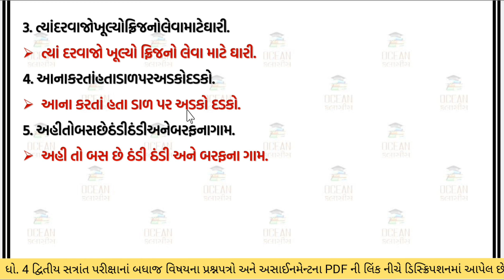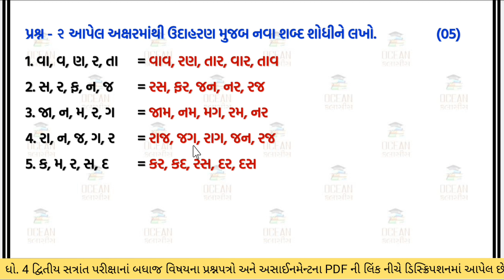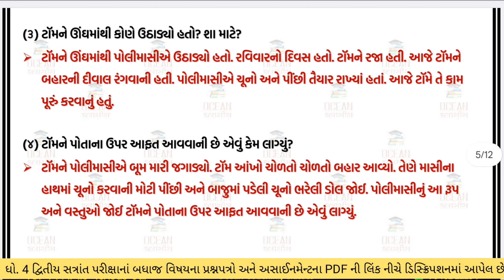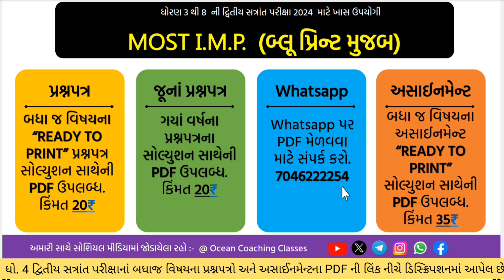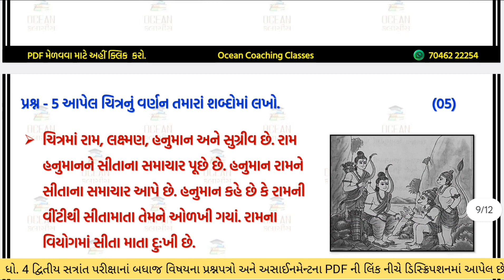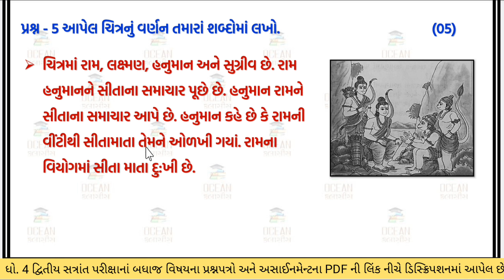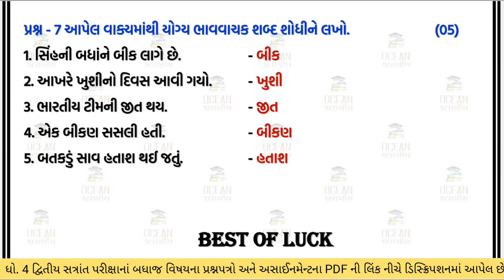std 4 gujarati imp paper solution 4/4/2024 dritiya satrant pariksha | dhoran 4 gujarati paper solut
std 4 gujarati imp paper solution 4/4/2024 dritiya satrant pariksha | dhoran 4 gujarati paper solution most imp 2024 | ધોરણ 4 ગુજરાતી most imp પેપર સોલ્યુશન 2024 | 4/4/2024

std 4 gujarati dvitiya satrant parixa 2024 paper solution,
dhoran 4 gujarati dritiya satrant parixa 2024,
dhoran 4 gujarati dritiya parixa 2024,
dhoran 4 gujarati dvitiy satrant pariksha 2024,
dhoran 4 gujarati dritiya satrant pariksha 2024,
dhoran 4 gujarati varshik pariksha 2024,
dhoran 4 gujarativarshik pariksha 2024,
ધોરણ 4 ગુજરાતી દ્વિતીય સત્રાંત પરીક્ષા 2024
ધોરણ 4 ગુજરાતી વાર્ષિક પરીક્ષા 2024